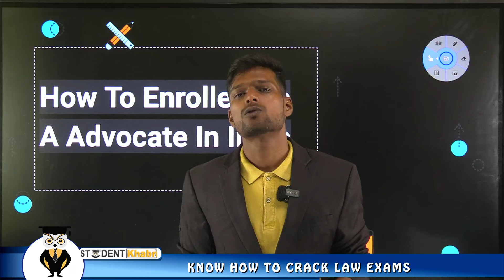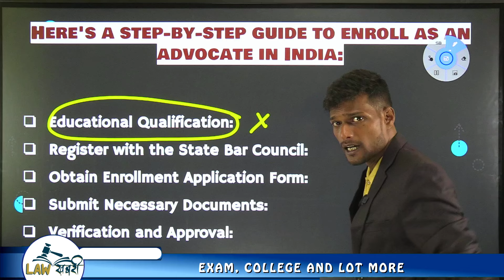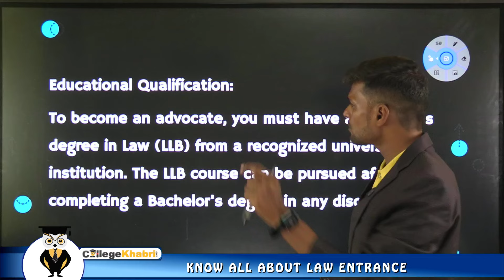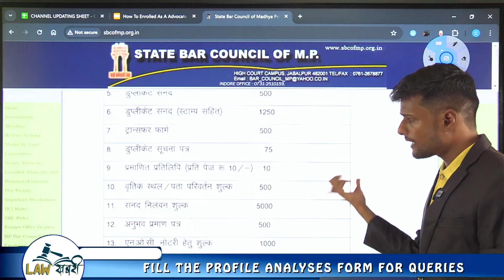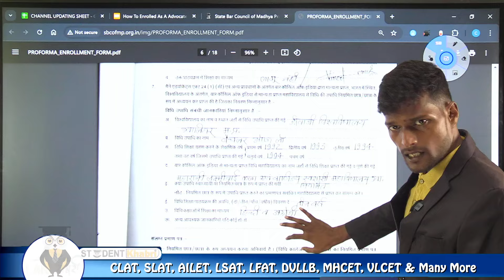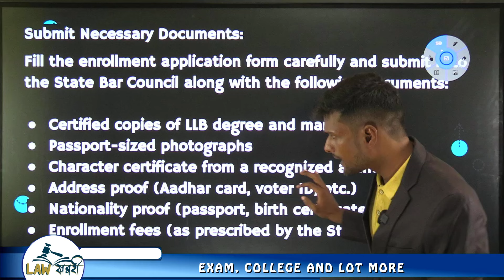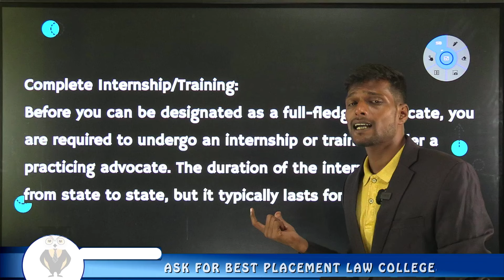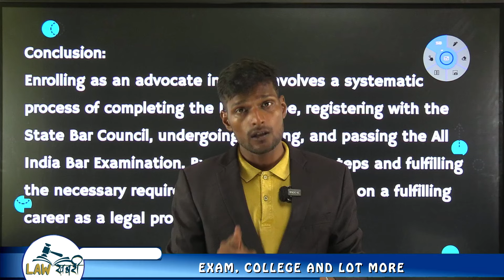How To Enroll As A Advocate In India || BCI Complete Enrollment Procedure || How To Become Lawyer ?